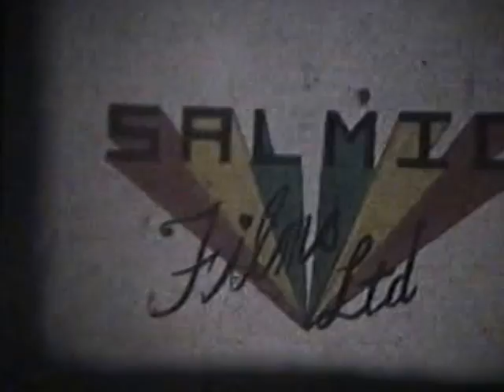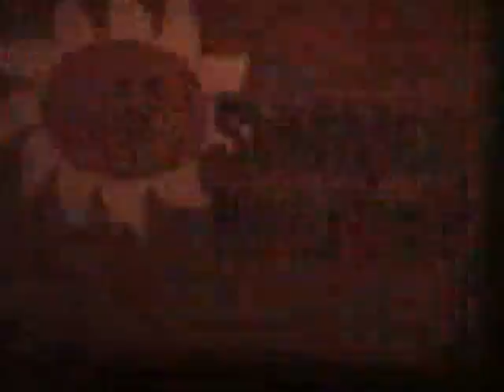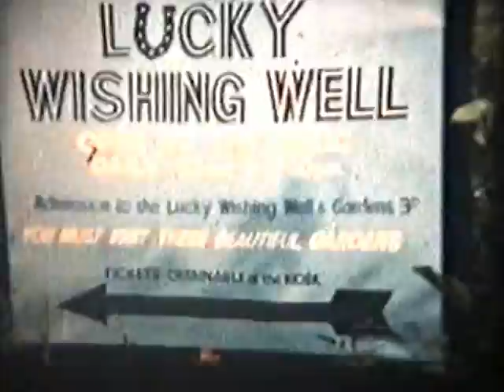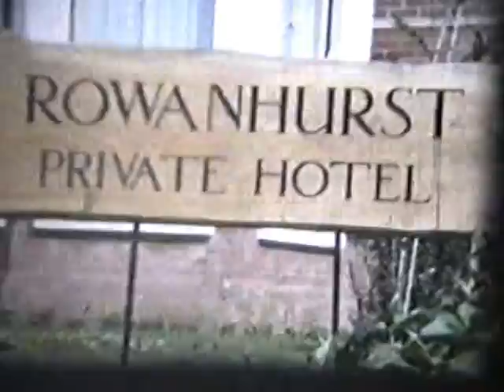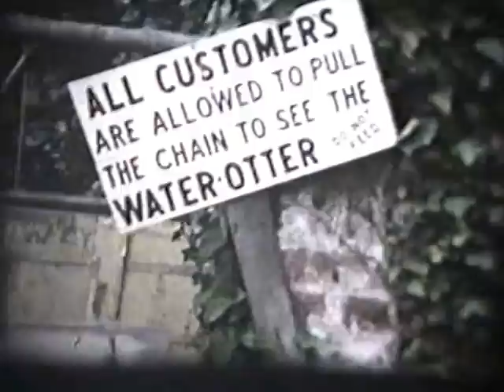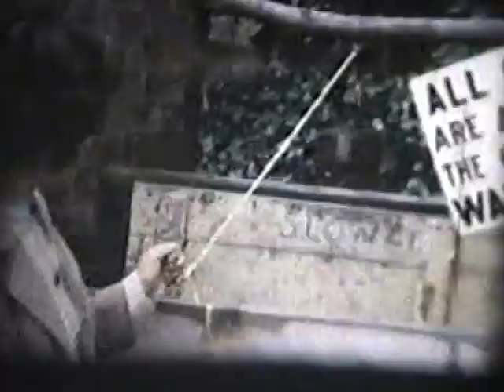Newbold family: (Very) old clips 1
Part 1:  Clips from the old cine film library of the Newbold / Fox / Cullen families. Dates ranging from 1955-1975 (roughly) and based around the towns of Fulham and Mortlake, suburbs of London, England - sound is horrible but sometimes these old films are nostalgic and interesting.  Many of the people you see on this video are no longer with us and part of the reason I wanted to publish this video is to keep the memory of these great family members alive and for my children's reference.